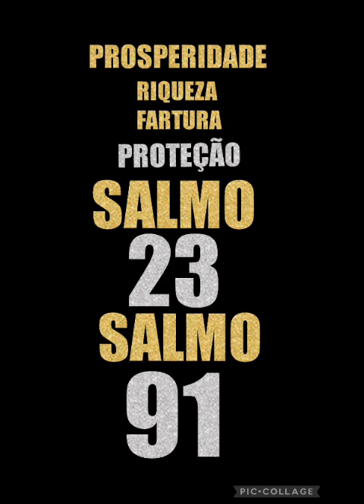ORAÇÃO FORTE TRAZ PROTEÇÃO E PROSPERIDADE 🖐️